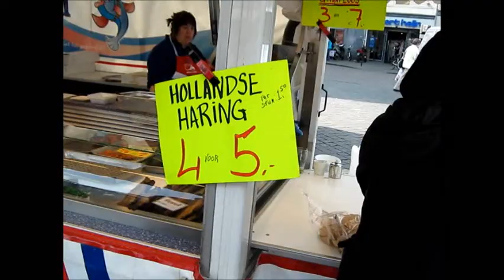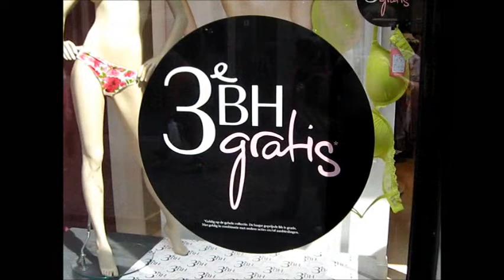Sighseeing in Maastricht im April 2011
Eine Sightseeingtour durch Maastricht.